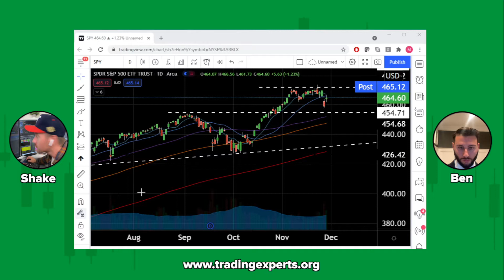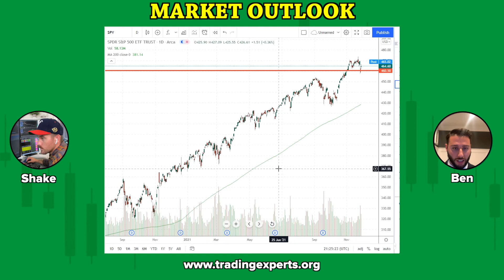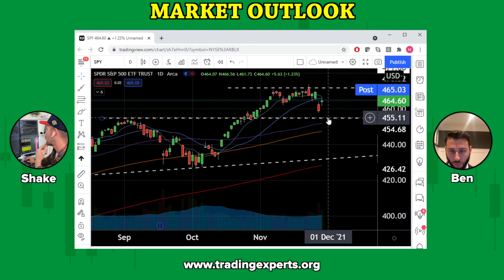Be Patient In The Stock Market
To receive our WEEKLY Market Outlook emails!